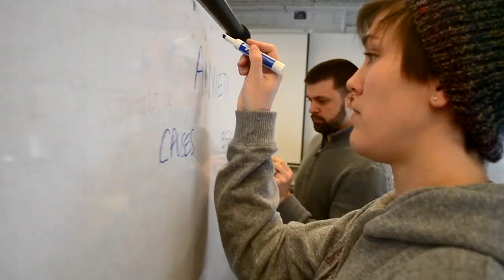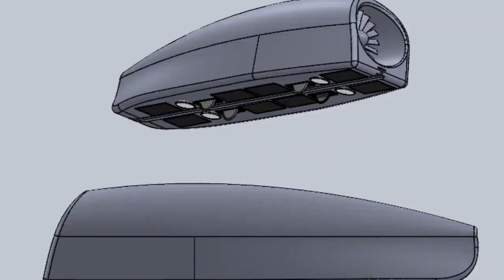The Making of CMU Hyperloop: A story of engineering + business + design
This weekend, the CMU Hyperloop team will debut their pod at the final round of SpaceX's Hyperloop competition. Before beginning his new role at Tesla, we asked MII-PS grad and CMU Hyperloop founder Anshuman Kumar to explain how this integrated team of CMU engineers, designers and business professionals came together to create the final design. We’re rooting for you, CMU Hyperloop!